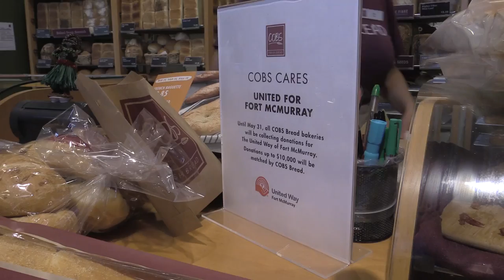Melissa Blake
Regional Municipality of Wood Buffalo Mayor Melissa Blake talks about going back to the community that was ravaged by wildfire earlier this month.